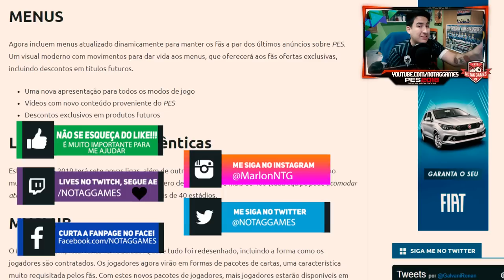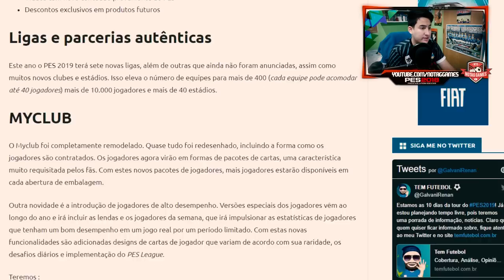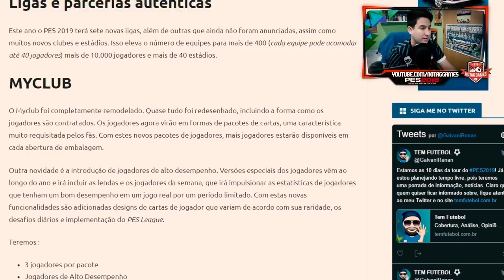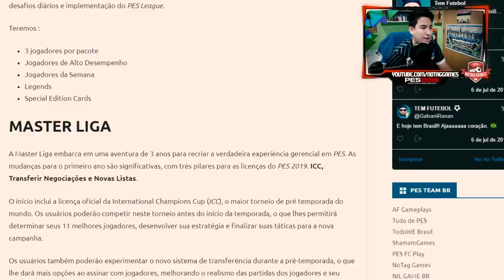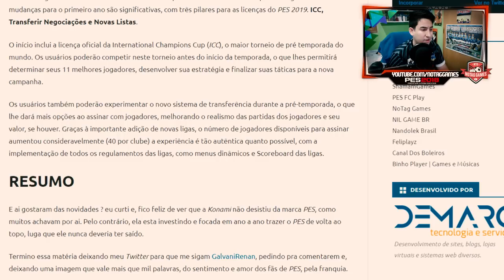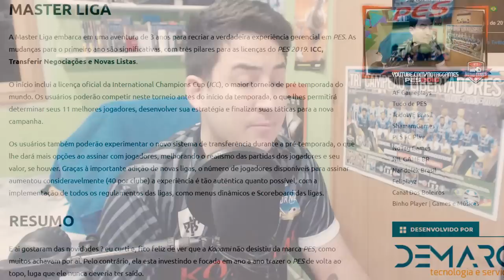PES 2019 - MASTER LIGA, MYCLUB E NOVOS MENUS!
Contatos:
Julinei Nogueira
Face: @studioyoutuber